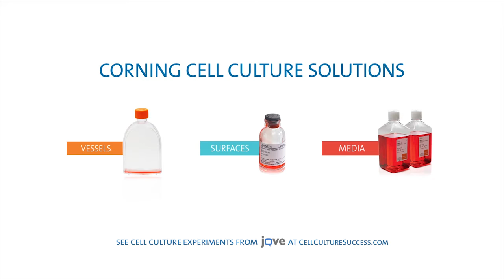Corning Life Sciences: Cell Culture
By PJA Advertising + Marketing